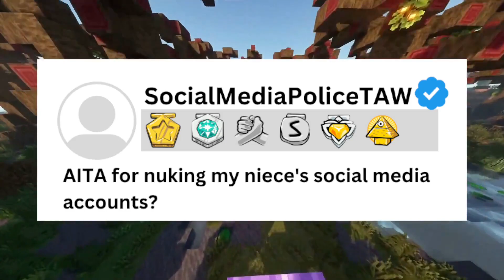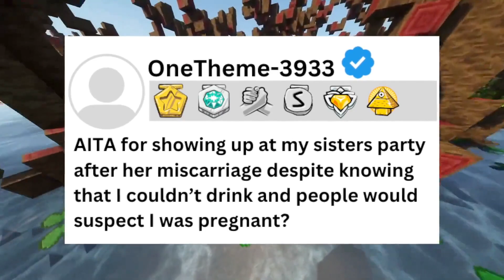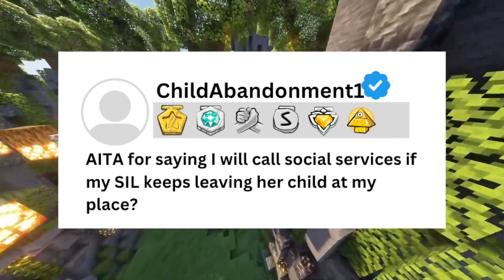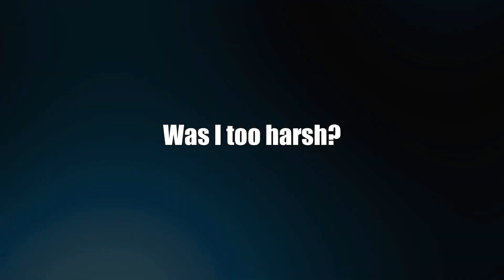r/AITA For Nuking My Niece’s Social Media Accounts | The Reddit Chronicles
0:00 Introduction
0:07 AITA For Telling My DIL She Wasn’t Invited
2:35 AITA For Nuking My Niece’s Social Media Accounts
5:44 AITA For Showing Up At My Sister’s Party After Her Miscarriage Despite Knowing I Couldn’t Drink
9:20 AITA For Saying I Will Call Social Services if My SIL Keeps Leaving Her Child At My Place

Welcome to The Reddit Chronicles!
Everything you find here is handcrafted for your entertainment. Please note that automated processes don't run this channel; real humans are behind the scenes creating the content for your enjoyment.